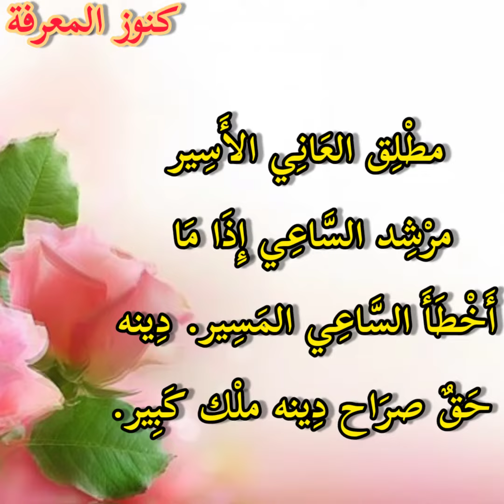أنشودة طلع البدر علينامن ثنيات الوداع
أنشودة طلع البدر علينا
انشودة طلع البدر علينا مكتوبة كاملة

القناة الرسمية لكنوز المعرفة

salwa seyam